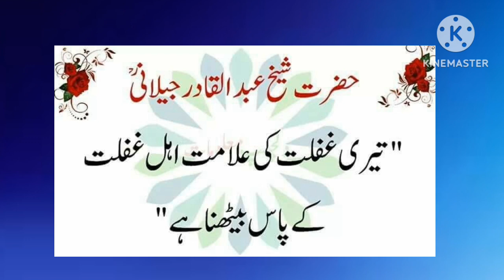Gafail jahil Logo Ke Sath baithna gupshup krna Sheikh Abdul Qadir Farmatay hain Urdu|Zohaib Hassan